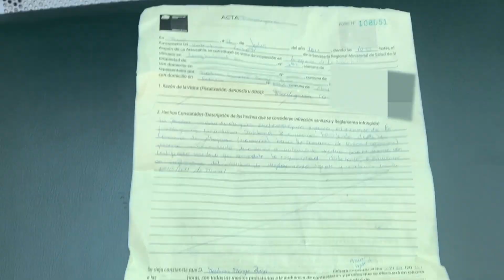VIAJÉ EN AVIÓN DE TEMUCO A SANTIAGO, EN PANDEMIA Y CON RESTRICCIONES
EN ESTE VIDEO HAREMOS ALGO TOTALMENTE DIFERENTE A LO QUE LOS TENGO ACOSTUMBRADOS, YA QUE LES MOSTRARÉ TODO EL PROCESO QUE HAY QUE HACER PARA PODER VIAJAR DENTRO DEL PAÍS, YA QUE NO ES TAN FÁCIL COMO LO ERA ANTES DEBIDO A LA PANDEMIA. ES MÁS QUE NADA UN VIDEO "INFORMATIVO" DE LO QUE ACTUALMENTE SE NECESITA PARA TRANSITAR EN AVIÓN. ESPERO LES GUSTE, SALUDOS